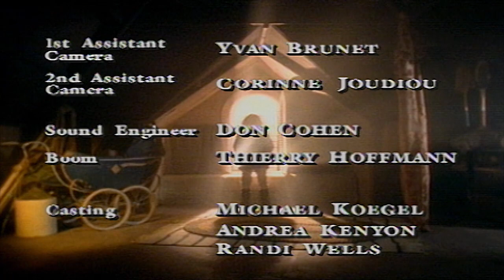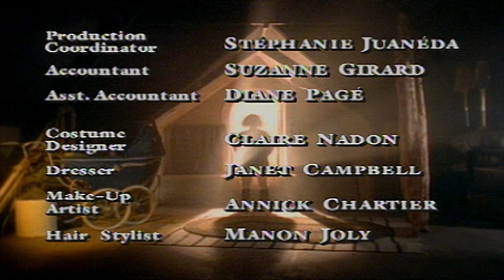Are You Afraid of The Dark? | The Tale of The Dollmaker | Full Episode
Submitted for the approval of the Midnight Society, I call this story...The Tale of The Dollmaker

Melissa's best friend Susan has mysteriously disappeared.  When Melissa searches for her, she finds that Melissa has been magically transformed into a tiny doll, and is living inside a dollhouse.